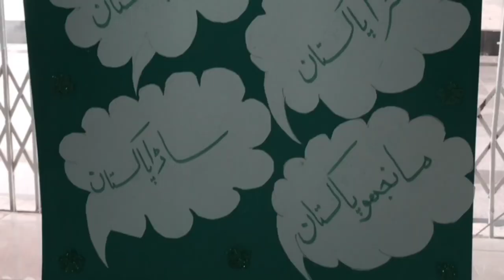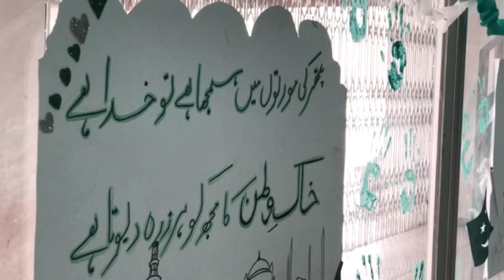Independence Day Celebrations feat. Bolan Medical College Quetta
Just a glimpse of how colorful and culturally diverse our institute is! =)